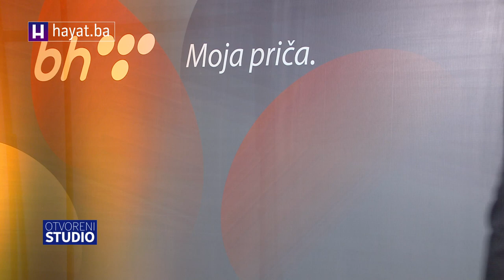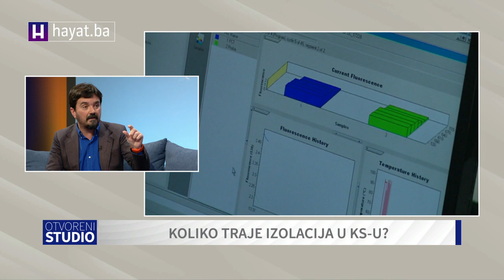BLIŽI LI SE KRAJ PANDEMIJE? ŠARKIĆ U OTVORENOM STUDIJU: 92.000 OSOBA SE OPORAVILO